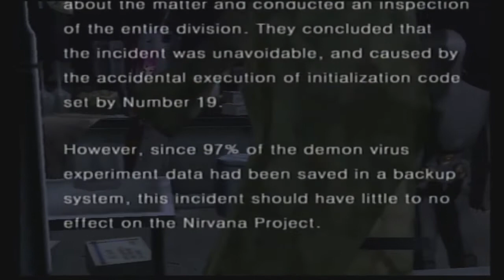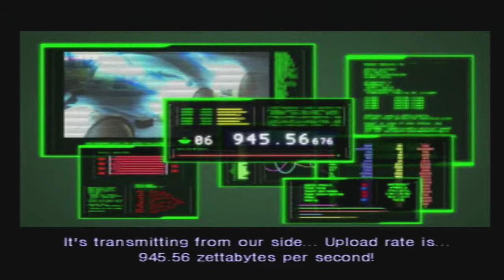Let's Play Shin Megami Tensei Digital Devil Saga 2 Part 12, Divine Retribution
This time, it takes a lot more than just a quarter of our health.  Hope you enjoy!